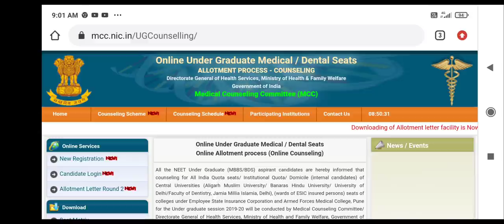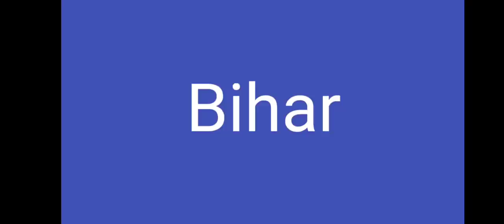All states counselling updates 2020 !! First round result and second round schedule